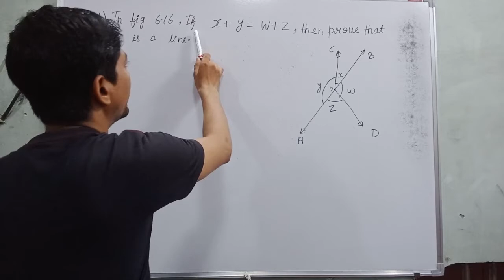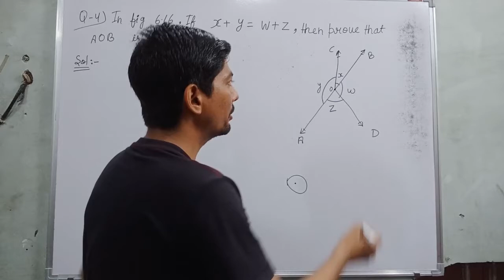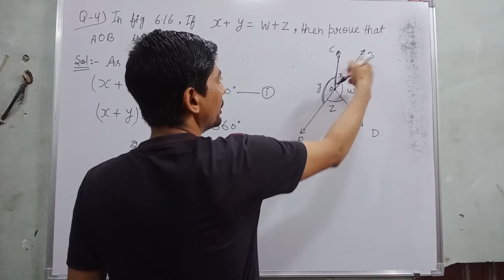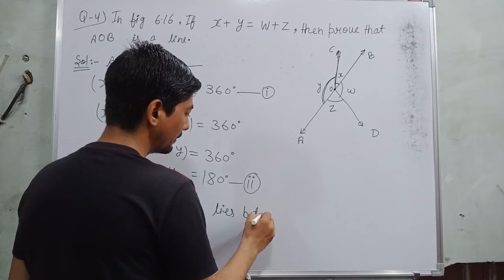if x + y w + z then prove that aob is a line| lines and angles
Hi everyone
in this video, I tell you about  "  Q-4 In fig 6.16 , if x+y=w+z, then prove that AOB is a line.   "?